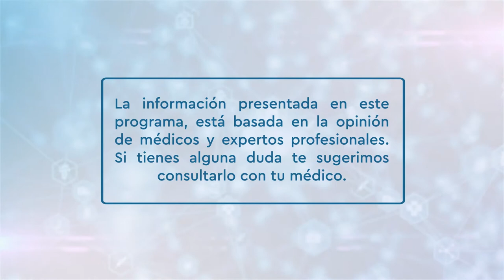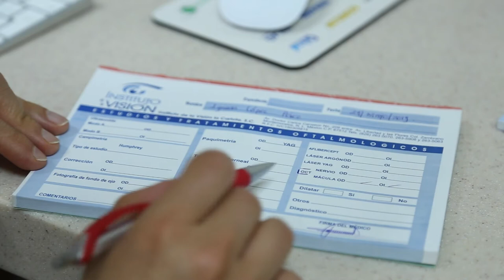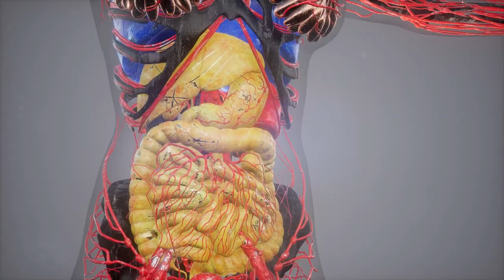Sanamente - Glaucoma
Te ha pasado que tienes dolor de cabeza y de ojos, la visión está borrosa o de repente has perdido la visión. No dudes en acudir inmediatamente al oftalmólogo porque puede ser que se haya generado un padecimiento que se llama Glaucoma. ¿Qué es? ¿Cómo se genera? ¿Cuál es el motivo?
hoy en Sanamente nos visitan dos especialistas de la visión. Nos ayudarán a descubrir aspectos importantes sobre el glaucoma, cuál es su tratamiento, y les preguntaremos si se puede prevenir.